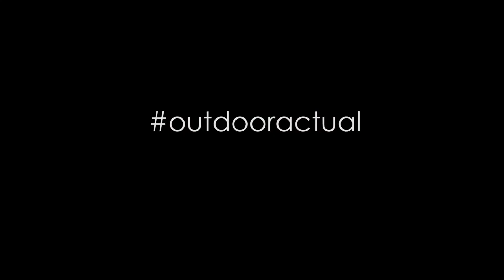VAUDE - RESCA WOOL TRICOT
Chaqueta deportiva, pensada para el ciclismo, de corte elegante que destaca por la combinación de lana merino con fibras de poliéster de alta calidad.